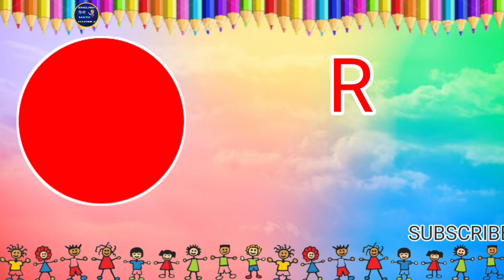Colors names | colors name Hindi and English with picture | rango ke naam | Learn Colors Name | MJ32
This video lesson specially made for kids. People want to teachs own kids how to learn Basic Colors Name .
In this video we will teach you Colors Name. This video is specially for kids who learn basic Colors Name.
which learn with  family and friends. Here's, you can find all the step.